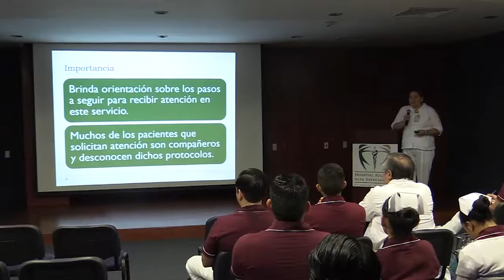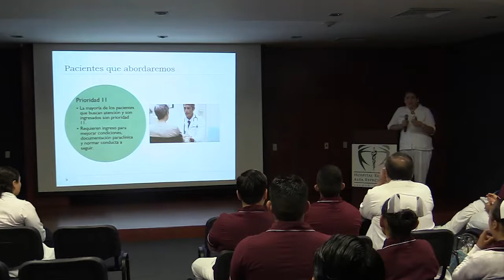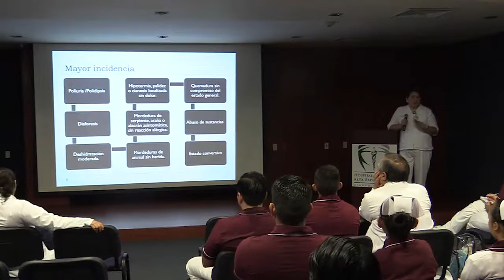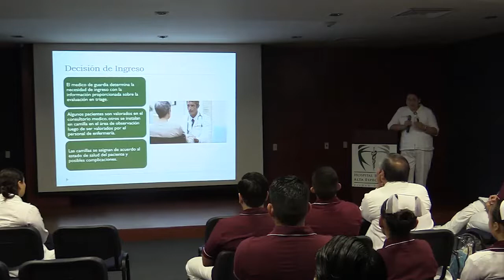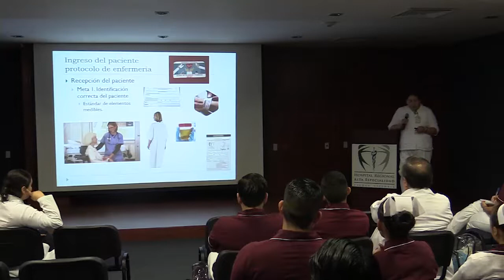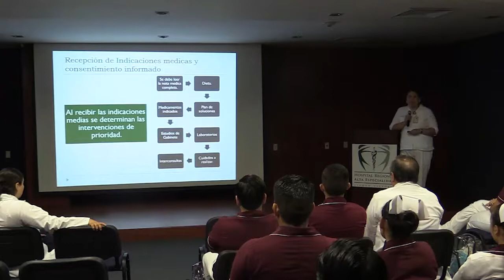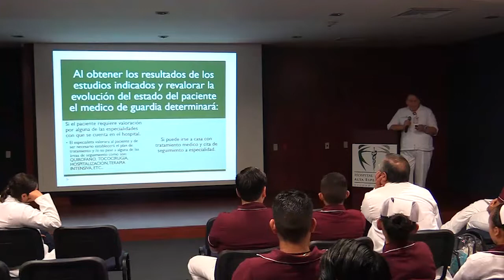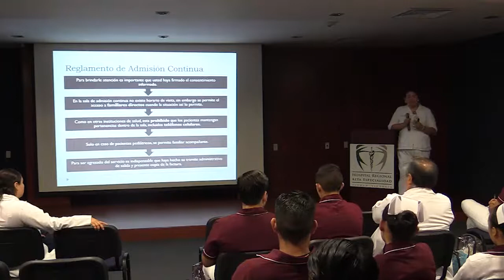"Protocolo de Ingreso del Paciente Estable en el Servicio de Admisión Continua"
"Protocolo de Ingreso del Paciente Estable en el Servicio de Admisión Continua" a cargo de la L.E. Karla Adriana Rodríguez Walle